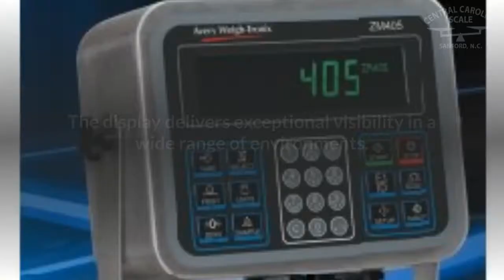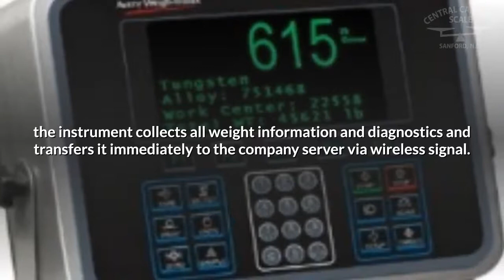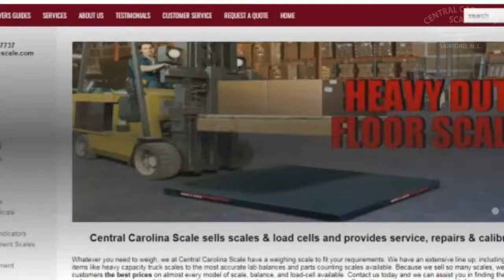Forklift Scale Systems Provide Savings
With a diverse customer base spanning ten states, the freight company featured in this case study is an LTL carrier that offers a full range of services, including pool distribution, brokerage and logistics.

To optimize profits and protect shippers, they have used Avery Weigh-Tronix forklift scales for over a decade to weigh and bill freight, which the company picks up from various facilities and transfers to customers.

The forklift scales are used to verify that the customer pays for exactly the amount of freight transported instead of estimating the weight of each load.